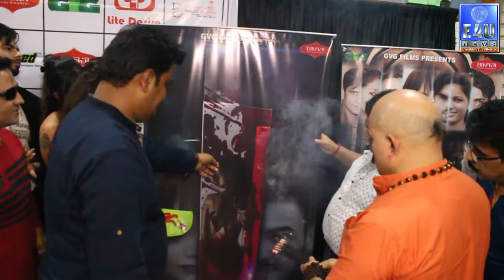POSTER LAUNCH OF KHEL KHALLAS | SIKANDER